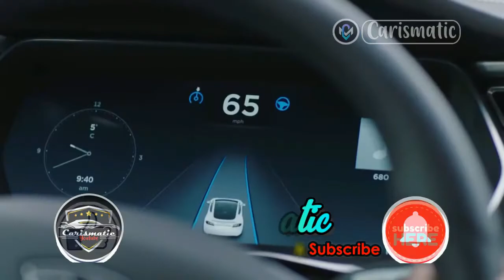Car News, 2022 VW Amarok Pickup Details Now More Clear; U S Prospects Still Dim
The Volkswagen Amarok average size pickup never made it to the U.S. market, in spite of this present country's inclination for trucks, since it was just excessively costly and excessively premium. It was a cultlike top pick in Europe and South America however stopped there, as well, a year ago. Presently VW is beginning to discuss the cutting edge Amarok, which will be founded on the Ford Ranger. It's important for a joint effort that incorporates a VW Caddy–based Ford City van and another business vehicle project. The mystery delivering for the following Amarok looks intense and cool. Furthermore, there has been hypothesis that it could go to the U.S. market.

The Amarok was a refined device that appeared to be more similar to a Touareg with an open back bed than a straightforward truck. In South America and Europe, it acquired a solid, nearly cultlike notoriety. Yet, oh, it was yanked from European business sectors a year ago.